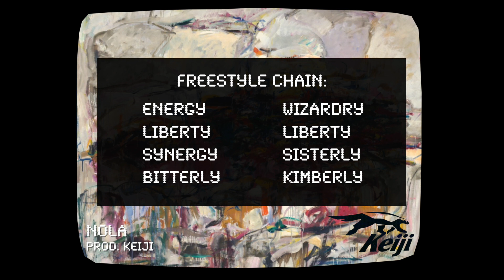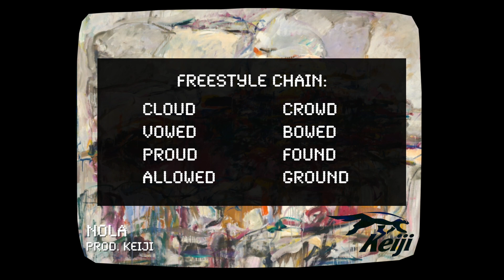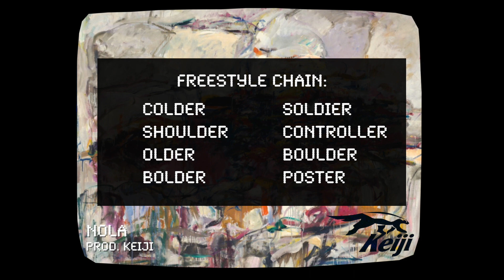[FREE] Dreamville X JID X Earthgang Type Beat 2022 - "NOLA"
This is a Dreamville x JID type beat in 2022.

Purchase a lease to use this instrumental commercially (Spotify, Apple Music, etc.).

BPM | 83 | Ab Major